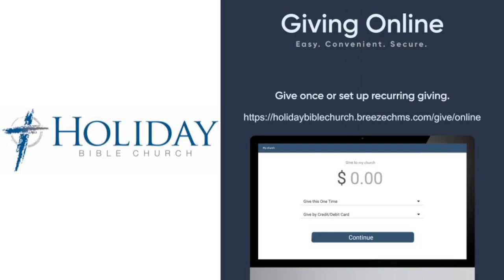Holiday Bible Church - 12/31/2023 Sunday Broadcast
Thank you for joining Holiday Bible Church for this Sunday Broadcast.

We welcome you to join us each Sunday to worship.

If you are able to support the church at this time. We have a secure online giving portal.